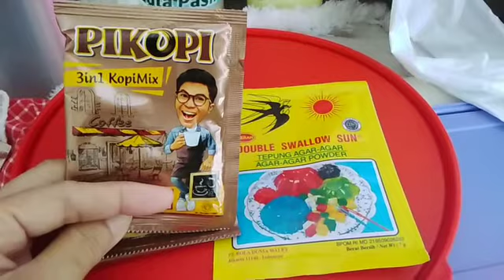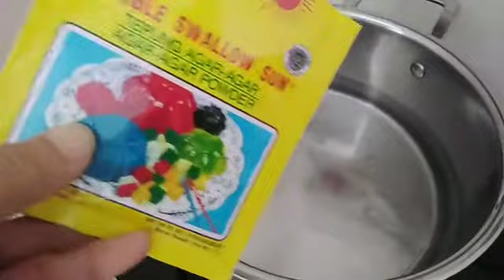PUDING PIKOPI BISKUAT